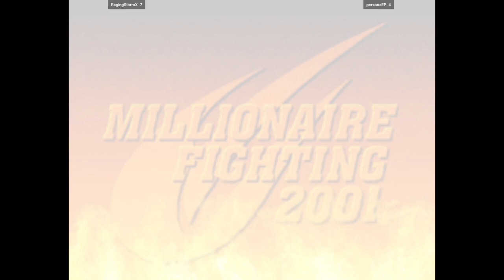CVS2 | RagingStormX VS personaEP | 🇺🇸🇺🇸 Fightcade 2 Capcom Vs. SNK 2 2001